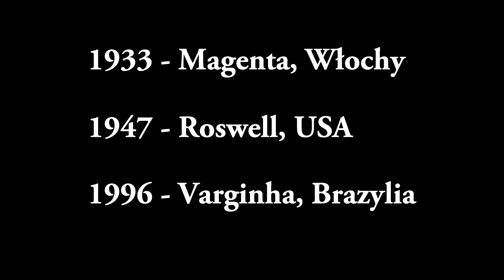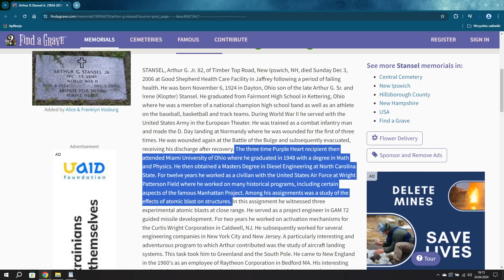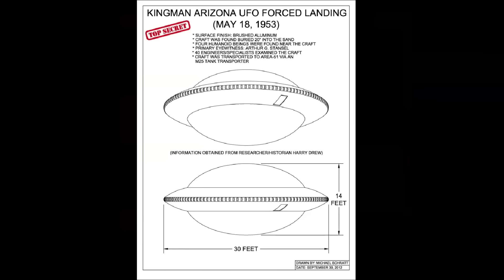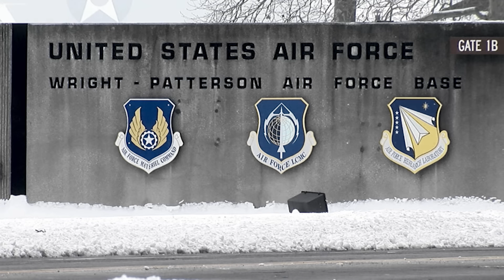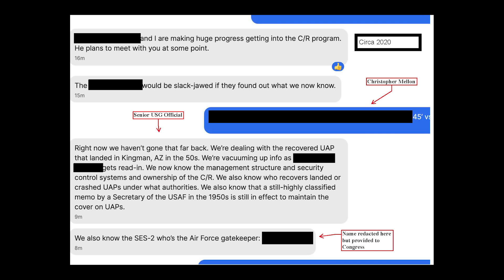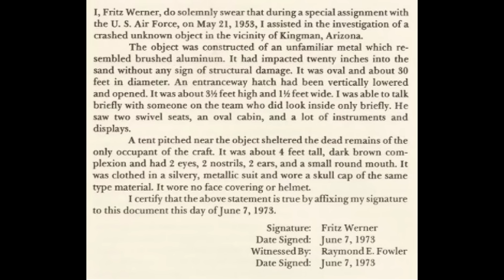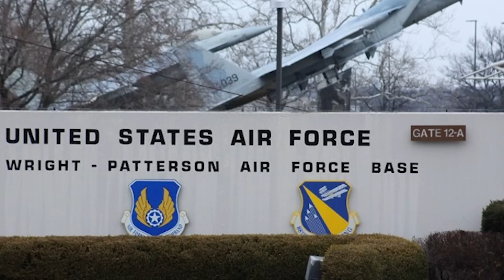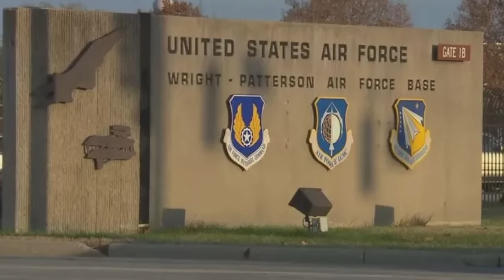Katastrofy Statków Obcych - Kingman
Rok 1933, Magenta, Włochy. Rok 1947, Roswell, Stany Zjednoczone. Rok 1996, Varginha, Brazylia. Jeśli Stany Zjednoczone rzeczywiście odzyskały pozaziemskie statki to te trzy słynne incydenty wydają się jednymi z najlepszych kandydatów. Jak jednak wiemy, informator David Grusch twierdzi że Stany Zjednoczone odzyskały dwucyfrową liczbę pozaziemskich pojazdów, a także dwucyfrową liczbę martwych istot biologicznych. To z kolei oznacza że należy przyjrzeć się różnym innym rzekomym katastrofom UFO. W dzisiejszym filmie przyjrzymy się bliżej mniej znanej historii katastrofy statku obcych do jakiej miało dojść w pobliżu Kingman w Arizonie w 1953 roku.